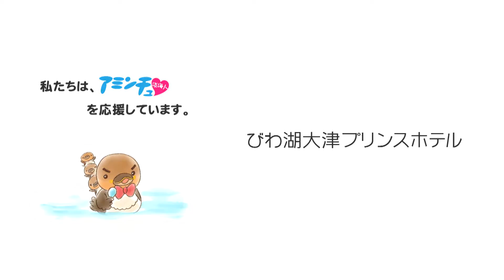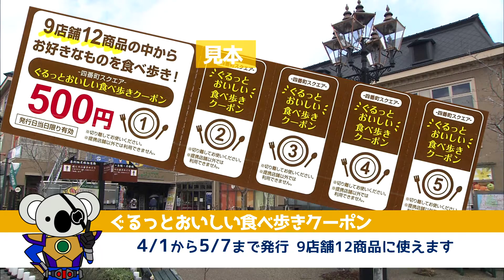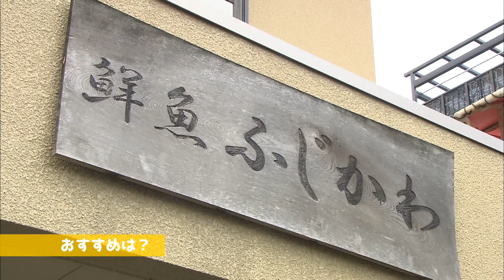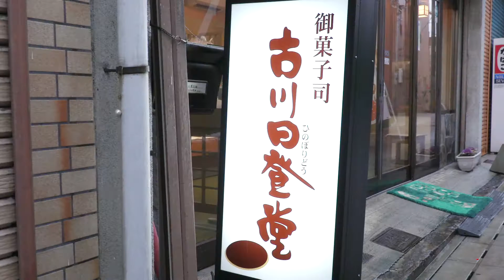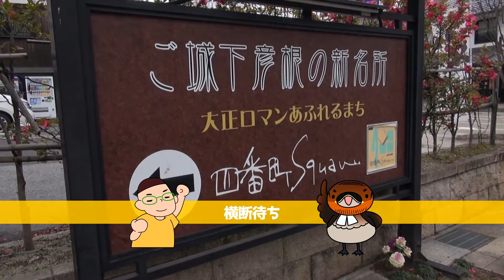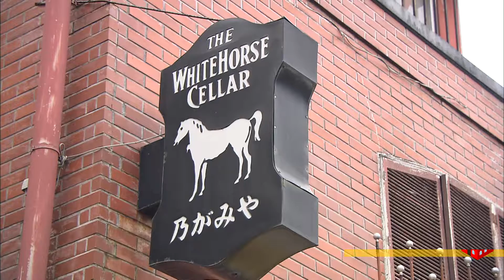2017/03/29放送・知ったかぶりカイツブリにゅーす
今日のカイツブリにゅーすは「ナイスガイ！商店街！四番町スクエア協同組合その3」「あってくれてありがとう～_安土建築工房さん」です。